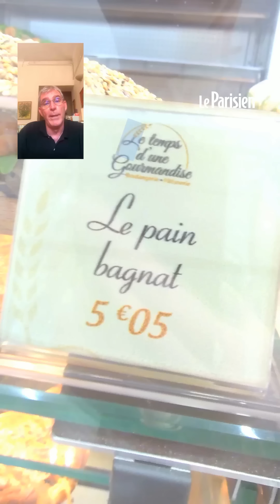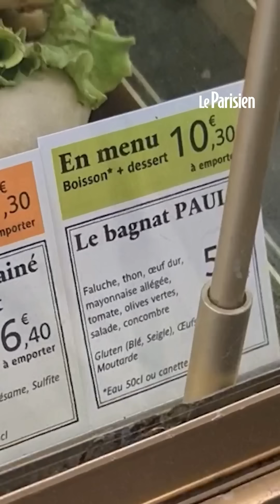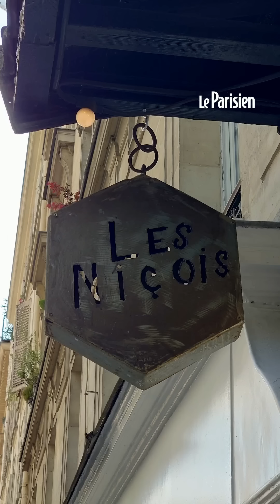Comment les boulangeries parisiennes trichent sur la recette du pan bagnat niçois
Ce sandwich n’a rien à voir selon que vous le dégustez dans sa ville d’origine ou dans la capitale où on l’appelle d’ailleurs à tort « pain bagnat ».